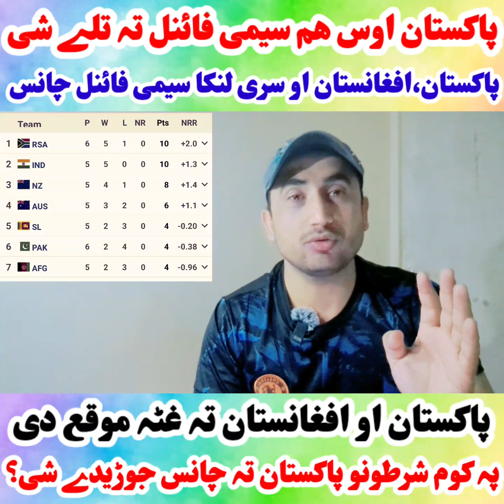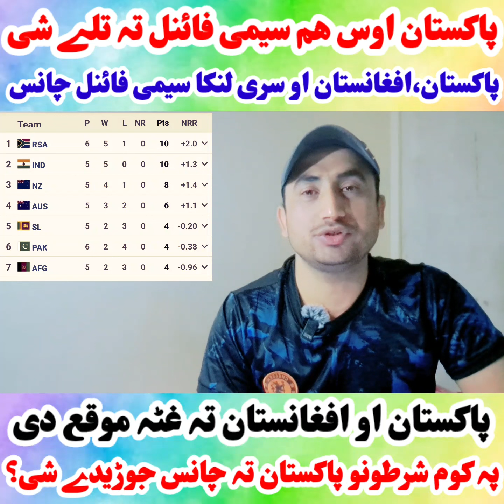ساوتھ افریقہ شکست نہ پس پاکستان اوس ھم سیمی فائنل تہ کوالیفائی کیدے شی - پاکستان بہ سنگہ کوالیفائی